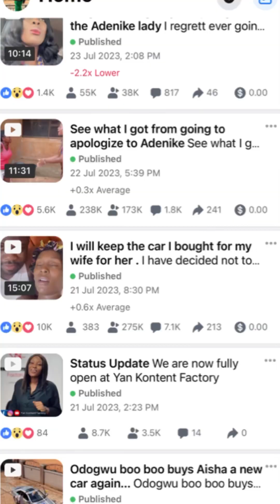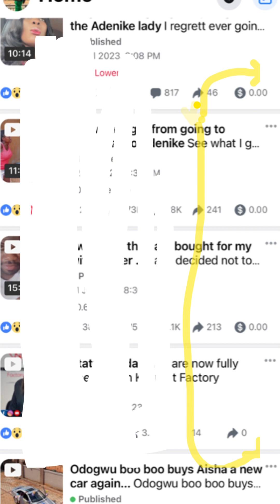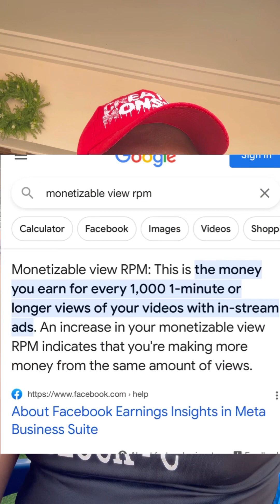Zero RPM on Facebook creator studio??.. new update. How to fix it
So many content creators have been worried about this